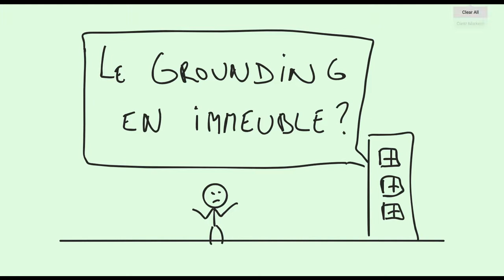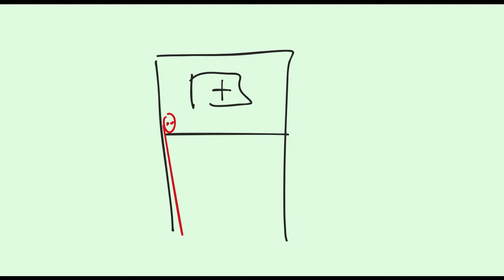GROUDING en IMMEUBLE ?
Le grounding/earthing, est-ce faisable en immeuble ?
Et surtout, est-ce une bonne idée ?

Recevez gratuitement mon PDF "Les 24 erreurs qui vous empêchent de guérir"